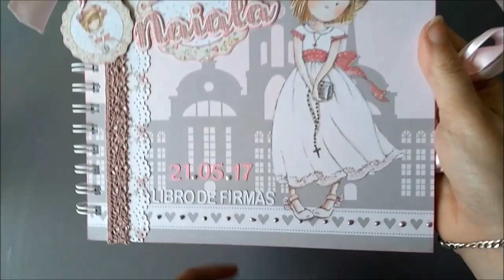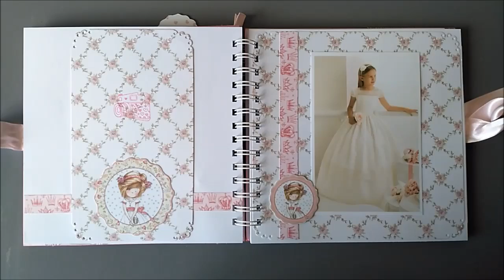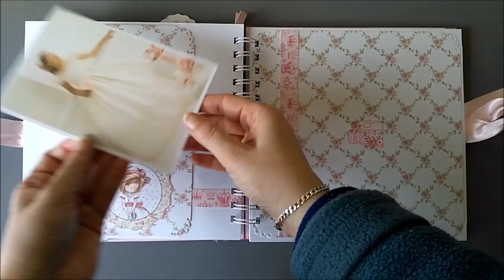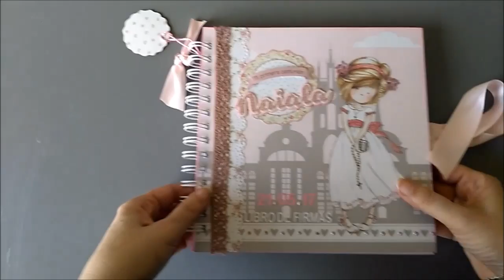Libro de firmas Scrapbooking Primera Comunión Niña Rubia